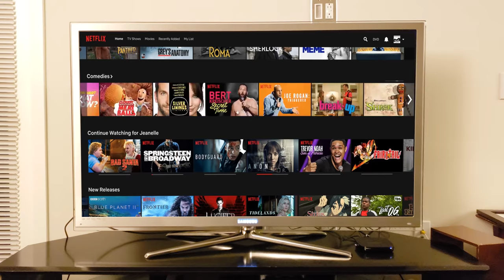Day 482 Without Game Of Thrones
Game of Thrones season 8 is taking way too long to arrive, this is a video that show how we all feel inside about it.

Amazon Links to the equipment i use to film and edit:

GoPro 7 Black
Iphone X
Samsung Galaxy S10
Stabilizer DJI Osmo Mobile 2
Memory Card 128Go Sandisk Ultra
Drone DJI Phantom 4 Pro
GoPro Suction Cup
GoPro Chest Mount
GoPro Handlebar Mount

Computer and program I use to edit:
Apple MacBook Pro
Adobe Premiere pro

Actor - Writer - Director - Editor: Renaud Margry
Facebook.com/renaudmargry

Actress: Jeanelle Nicole
Facebook.com/jeanellenicole92